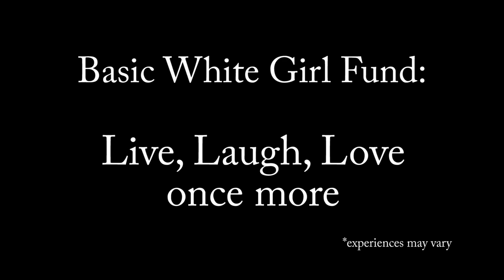Basic White Girl Fund - Sideshow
Together, we can make the world a more basic place.

Producers: Luke Landsell and Tony Simonton
Associate Producers: Jenna Ange and Liv Larsen
Director: David Root
Writer: Anthony Chiara
Still Photographer: Tony Simonton and Luke Landsell
Camera: Andy Hones
Crew: Kyle Rinzler and Jenna Ange
Editor: Cameron Varner

Cast:
Narrator - Nicholas Stahl
Basic #1 - Kira Bucksbaum
Basic #2 - Liv Larsen
Basic #3 - Danielle Chesney
Basic #4 - Claudia Caceres